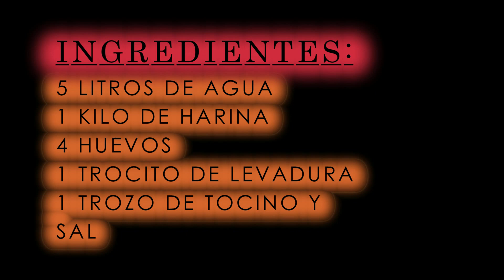FILLOAS. CASERAS, OROSO- A CORUÑA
FILLOAS CASERAS.

INGREDIENTES: UNA OLLA CON 5 LITROS DE AGUA, 1 KILO DE HARINA, 4 HUEVOS, UN TROCITO DE LEVADURA, 1 TROZO DE TOCINO Y SAL
MATERIAL Y UTENSILIOS USADOS EN ESTE CASO: FIOLLEIRO DE 4 UNIDADES, CALENTADOR CIRCULAR DE BUTANO, 1 BOMBONA DE BUTANO, 1 CUCHARA, ESPÁTULA Y BATIDOR.
PROCEDER EN EL ORDEN QUE E INDICA: EL AGUA QUE ESTARÁ UN POCO TEMPLADITA, (SE MEZCLA MEJOR LA HARINA), SE AÑADE LA HARINA, LA SAL Y SE REMUEVE TODO, SE DEJA MACERANDO MÍNIMO HORA Y MEDIA, DESPUÉS SE LE AÑADE LOS HUEVOS, SE VUELVE A REMOVER Y SE ESPERA  MEDIA HORA, (VÉASE EL VIDEO), Y QUE GUSTE.